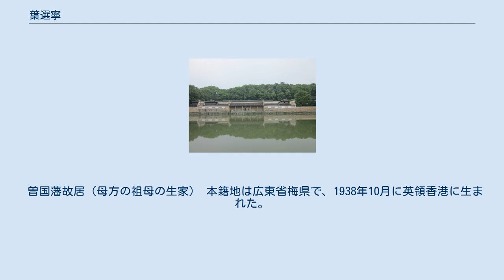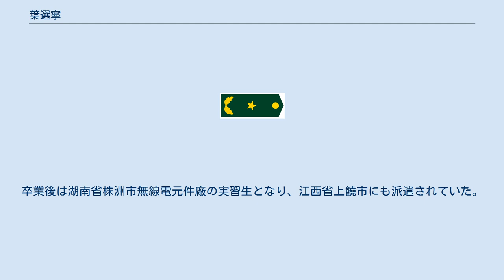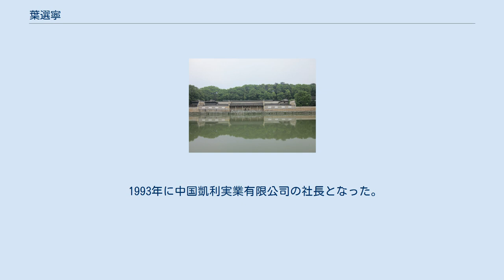葉選寧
葉 選寧（よう せんねい、1938年10月 - 2016年7月10日）は、中華人民共和国の政治家。
あだ名は葉三、ペンネームは岳楓である。
中国人民解放軍の元老葉剣英の次男である。
いわゆる太子党の1人。
香港生まれで、本籍地は広東省梅県。
書道家として草書が得意である。
 曽国藩故居（母方の祖母の生家） 本籍地は広東省梅県で、1938年10月に英領香港に生まれた。
彼は湖南省にある母方の祖母の生家（曽国藩故居）で育たれた。
1950年に家族とともに北京市に移住した。
 1958年9月にハルビン軍事工程学院（現在のハルビン工程大学）に入学し、体調不良のために学校を休んだ。
1960年に北京工業学院（現在の北京理工大学）無線電電子工程系を卒業した。
卒業後は湖南省株洲市無線電元件廠の実習生となり、江西省上饒市にも派遣されていた。
1974年に右腕は職場での事故で切断された。
 1974年に政界入りし、国務院僑務事務辦公室副組長、副司長などを歴任し、1978年に国務院経済委員会弁公庁庁長の康世恩秘書となった。
 1980年にビジネス界に入り、滄浪咨詢公司の社長となった。
1984年に中国国際友好聯絡会の副会長となり、同年に中国人民解放軍に入隊した。
1988年9月に少将階級を授与された。
1990年に中国人民解放軍総政治部聯絡部の部長となった。
 1993年に中国凱利実業有限公司の社長となった。
1997年に復員した。
 2016年7月10日、肺癌のために広東省広州市の中山病院で死去。
77歳没。